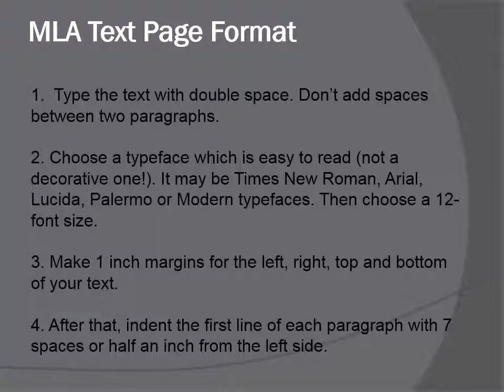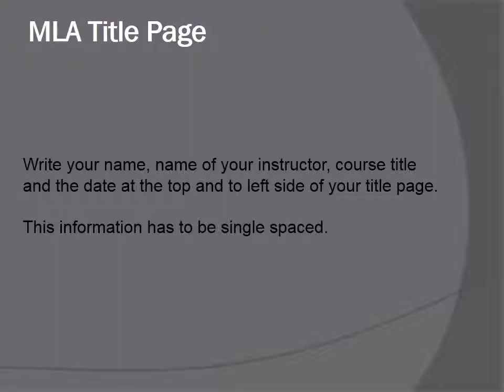MLA Essay Format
Watch this video only once and you will learn how to write your essay in MLA Format! We also recommend you to read this article for more details